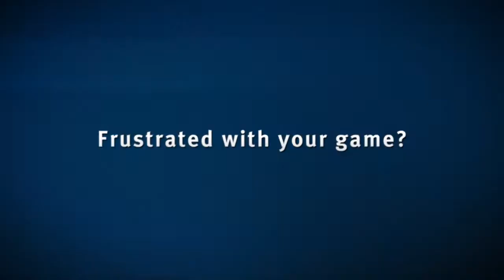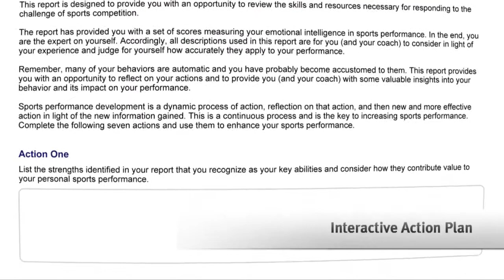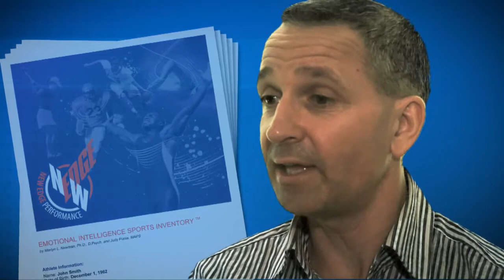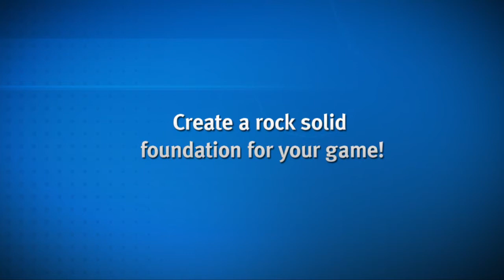ESi - The Key to Golf Improvement - link.mp4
The Emotional Intelligence Sports Inventory (ESi) is the key to playing great golf. The ESi measures a golfer vs. top golfers in the 10 key fundamentals that separate average and outstanding players. It is a simple, practical tool to measure a golfer's mental toughness and emotional capabilities. The ESi is the best, most cost effective mental toughness/emotional tool you can buy. The tool is completely online with a RESULTS SUMMARY, solution-oriented COACHING REPORT and ACTION PLAN for long-term development. An ideal solution for coaches and athletes.

    * mental toughness
    * ESi
    * sport psychology
    * sport assessment
    * mental sport assessment
    * mental training
    * peak performance
    * John Haime
    * mental sport test
    * sport psychologist
    * best mental sport tool
    * best mental sport assessment